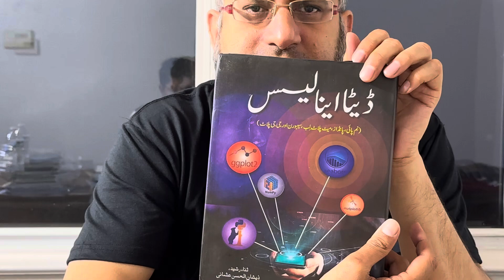Book Review - Data Analysis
Join me on What’s App